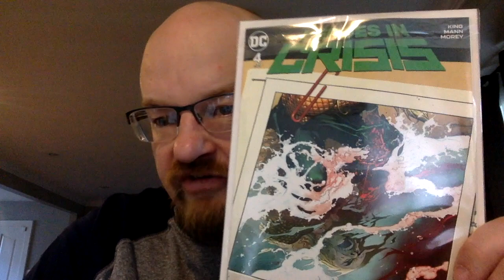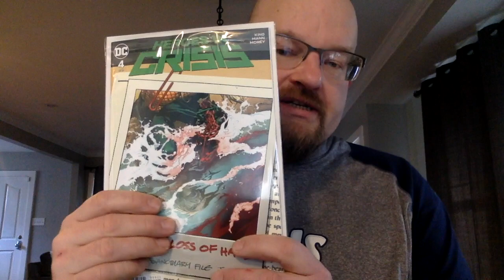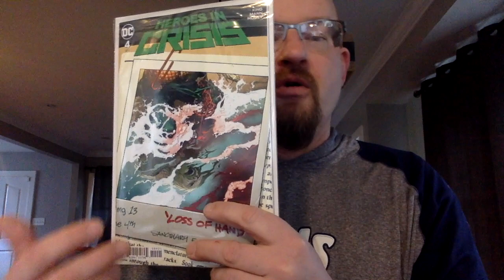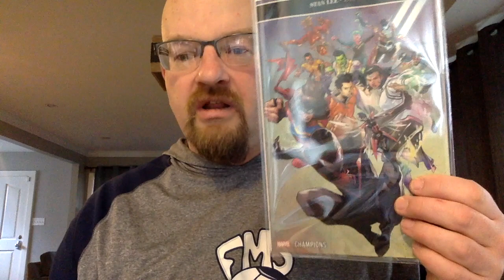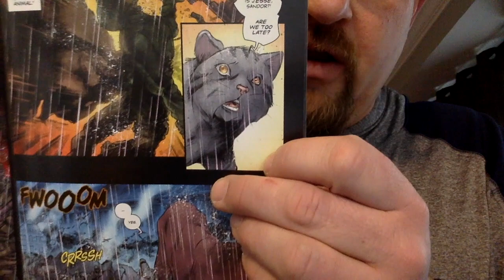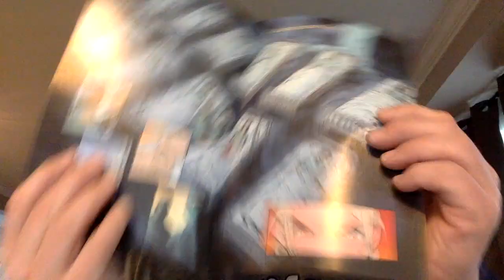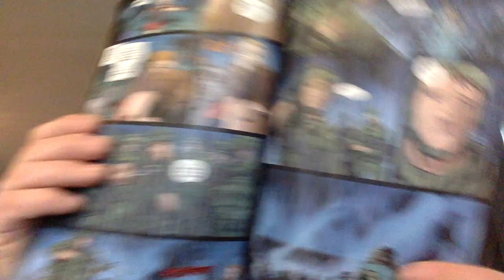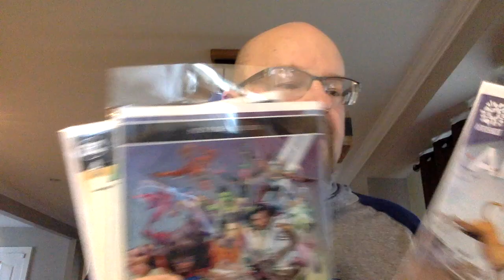PickofTheWeek1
Series highlighting my favorite comic from my pull list each week.